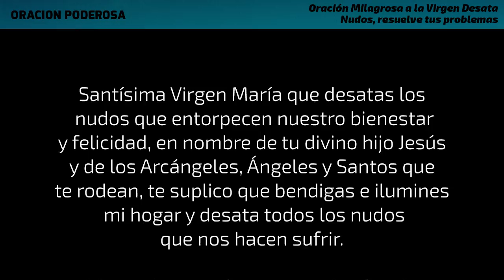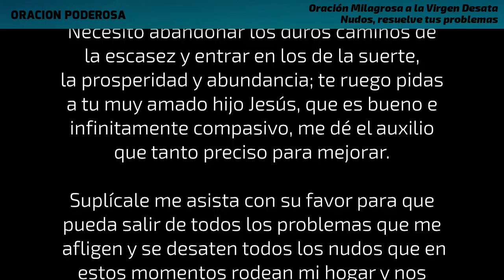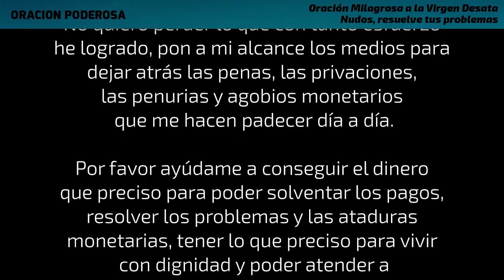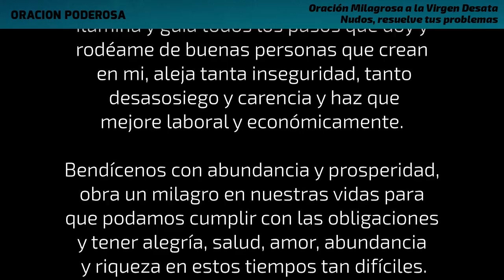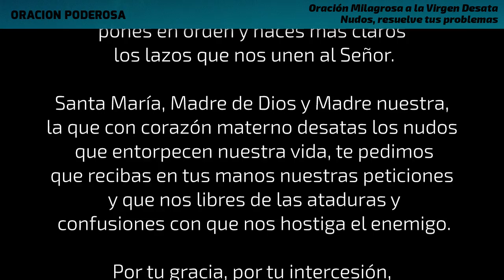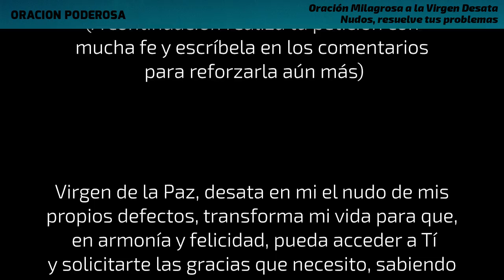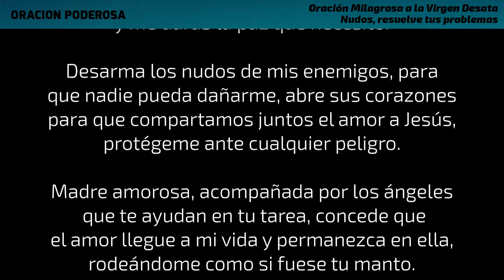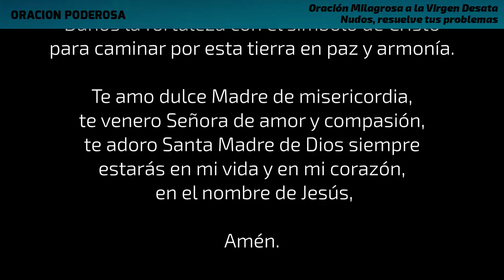Oración Milagrosa a la Virgen Desata Nudos, resuelve tus problemas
Angel’s Dream de Aakash Gandhi